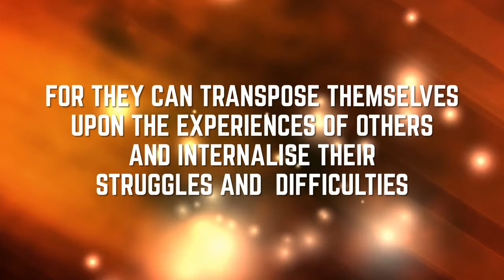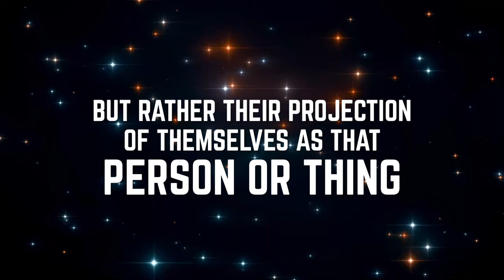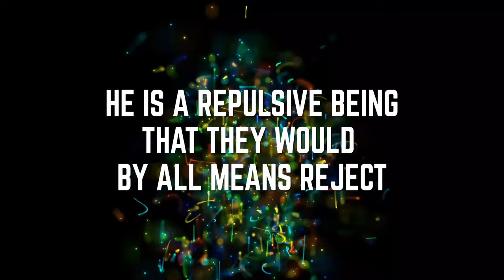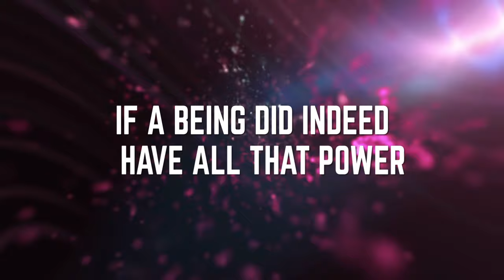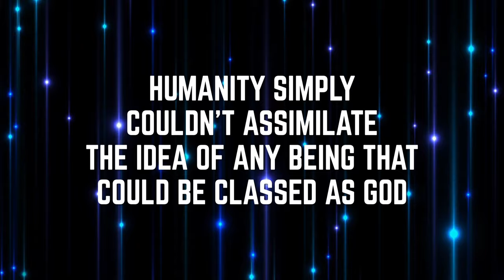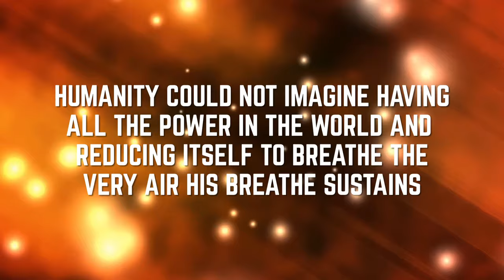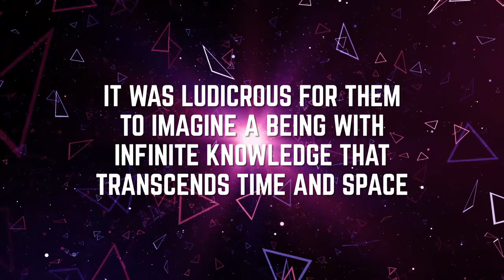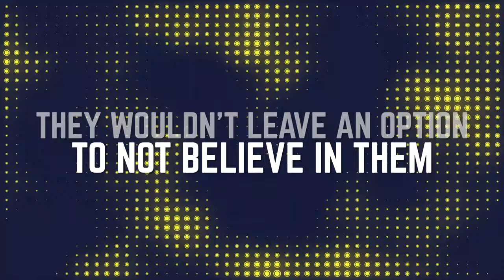God Song (Mistaken Identity)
VERSE 1:
Oh Lord You are my God
That place belongs to only You
The author of it all
Consume these pages as You choose

CHORUS 1:
‘Cause if You signed Your name
Upon my heart
The way that authors always do
Then You must be proud to call me Yours
And I must be made for loving You

VERSE 2:
That claim belongs to only You
The architect of life
Each breath I draw was drawn by You

CHORUS 2:
If dependence runs in Your design
Then who am I outside of You
Lord without Your breath I won’t survive
So I must be made for trusting You

VERSE 3:
That space belongs to only You
From a throne room in the stars
To the throne room of my heart You rule

CHORUS 3:
For You reign in realms we’ll never find
And You dwell in worlds outside our view
Still You care to own this heart of mine
So I must be made to worship You

BRIDGE 1:
My God
Is the one and only God
Who ever was and is to come
Forever worthy of my song
So I sing out

My God
Is the wonder working God
From ancient skies down to that cross
The empty grave to Kingdom come

BRIDGE 2:
My God

My God
So I cry out

BRIDGE 3:
My God

My God
Oh I cry out

BRIDGE 4:
My God

BRIDGE 5:
My God

My God
Oh we cry out

BRIDGE 6:
Our God
Forever worthy of our song
So we cry out